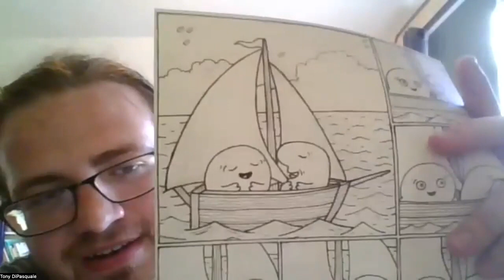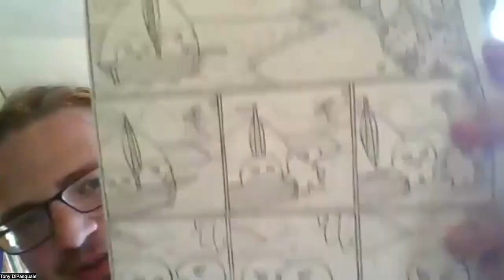RATNEST PODCAST TONY DIPASQUALE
Today we sit down with comic book artist Tony DiPasquale and talk to him about his comic book nugget, and make lots of references about how old we are compared to these amazing young artists. Enjoy.